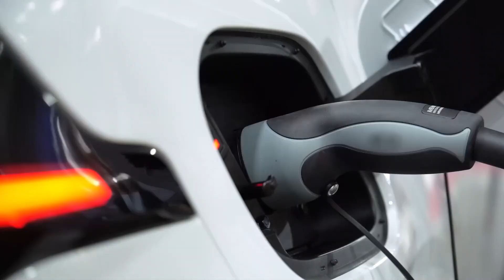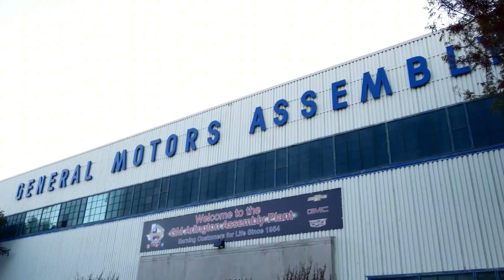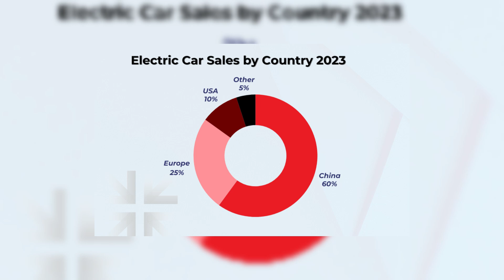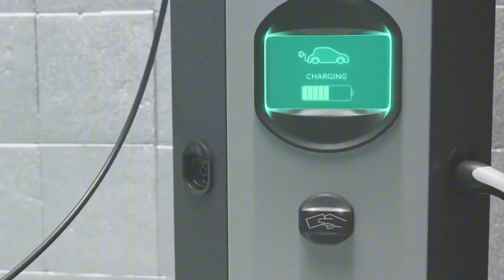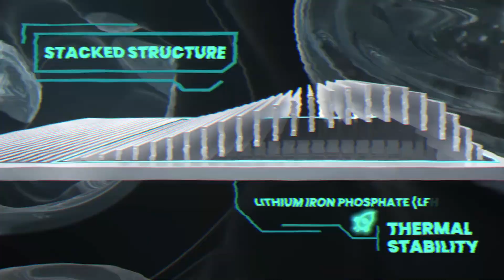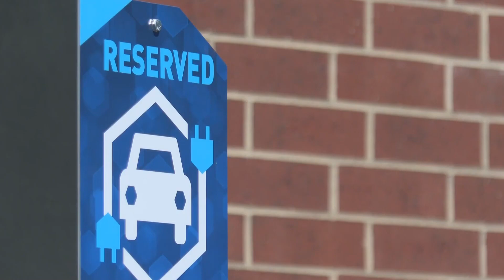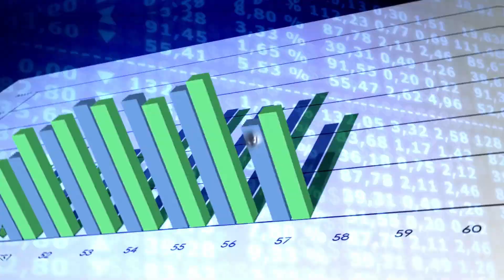Why China's EV Market is Growing Faster Than Others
Why is China leading the global electric vehicle (EV) market? In this video, we dive into the factors contributing to China’s rapid rise as the world’s dominant force in electric vehicle production and sales. From government support, innovative companies, and massive investment in EV infrastructure, China’s aggressive push toward clean energy and sustainability has set it apart from other countries. Discover how China's market is growing faster than others and what this means for the global automotive industry. Watch now to understand why China is ahead in the EV race.